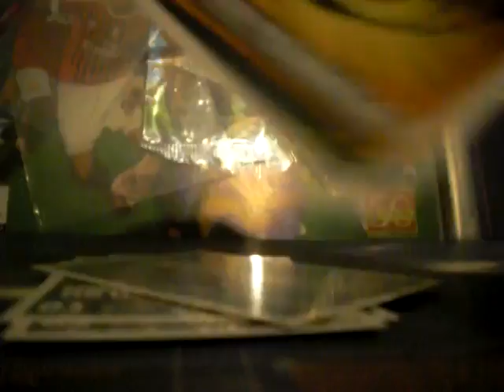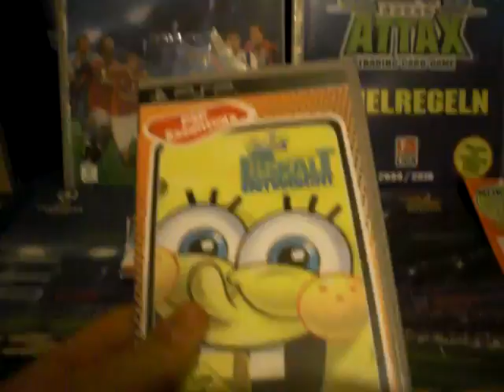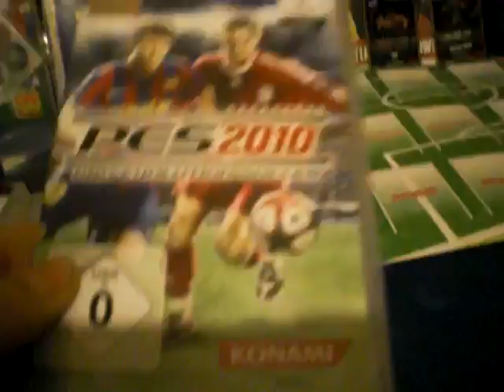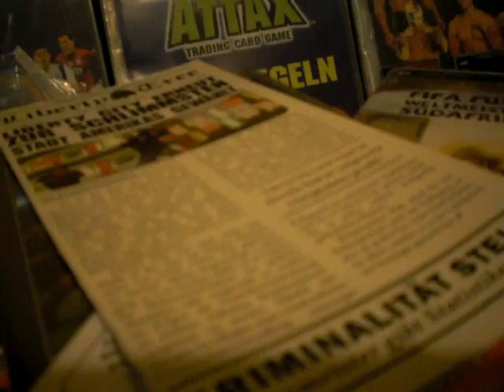Das 40 Abonenten Gewinnspiel (Beendet)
Bedingungen sind:

1: Abonieren
3: Mein Lieblingsspiel auf der PSP erraten

Das Gewinnspiel endet morgen 19.00 Uhr
Ich habe leider vergessen in dem Video über MultiBayer007 zu reden, weil er doch auch ein Gewinnspiel macht